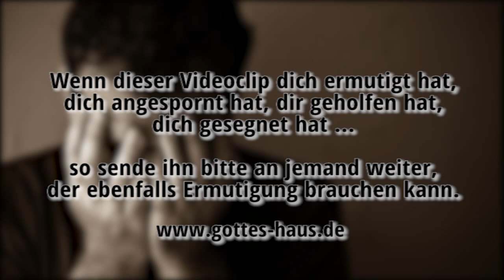Fallengelassen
Viele Menschen erfahren in ihrem Leben Dinge, die tiefe Wunden in ihrem Herzen hinterlassen; Wunden, die nicht richtig verheilen. Ihr Vertrauen wurde missbraucht, es kam zu ungerechtfertigten Angriffen, Zurückweisungen, Verletzungen usw. Menschen haben sie „fallengelassen". Auch ein fünfjähriger Junge im Alten Testament wurde fallengelassen...

Die Erfahrung des Fallenlassens hat tiefgreifende Folgen und wirft lange Schatten in das Leben von Menschen. Sie haben den Eindruck, dass sie nicht mehr „aufstehen" und nicht mehr „laufen" können. Wenn du in solch einer Situation steckst, dann lies unbedingt einmal diese Geschichte im Alten Testament: 2.Samuel 4,4 und 9,1-13.

Mefi-Boschet, der Sohn Jonathans, ein 5 jähriger Junge, wurde in einer sehr bedrohlichen Situation hastig von seiner Kinderfrau auf den Arm genommen, die ihn in Sicherheit bringen wollte. In der Hetze des Augenblicks ließ sie ihn unglücklich fallen und für den Rest seines Lebens wurde er gelähmt -- er wurde zum Krüppel.
Und er wurde vergessen -- die Geschichte zog an ihm vorbei, er spielte keine Rolle mehr, obwohl er der Sohn Jonathans war, des besten Freundes Davids. Fallengelassen -- so sah er sich. Er bezeichnete sich selbst als einen „toten Hund", das war sein Selbstbild.

Doch irgendwann wendete sich das Blatt. David erinnerte sich. Er sagte: „Gibt es jemand ... damit ich Gottes Gnade an ihm erweise?" Man ließ Mefi-Boschet holen und er wurde vom König erhoben. Von nun an saß er am Tisch Davids und bekam alles zurückerstattet, was verloren war.

Wenn du von Menschen fallengelassen wurdest und dich selbst als jemanden ansiehst, der nicht mehr aufstehen und laufen kann, dann möchte ich dir heute dieses Wort zusprechen:

Der Herr wird dein Leben wiederherstellen, du wirst wieder eingesetzt werden und das, was verloren war, wird dir zurück erstattet werden. Du wirst neu in die Gemeinschaft mit dem Herrn kommen und an seinem gedeckten Tisch sitzen. Er schenkt dir voll ein, er bereitet für dich im Angesicht deiner Feinde den Tisch, er salbt dich wieder neu und setzt dich ein.

Du bereitest vor mir einen Tisch angesichts meiner Feinde; du hast mein Haupt mit Öl gesalbt, mein Becher fließt über. Nur Güte und Gnade werden mir folgen alle Tage meines Lebens; und ich kehre zurück ins Haus des HERRN lebenslang.
Psalm 23,5-6